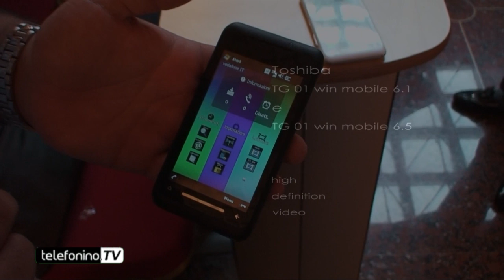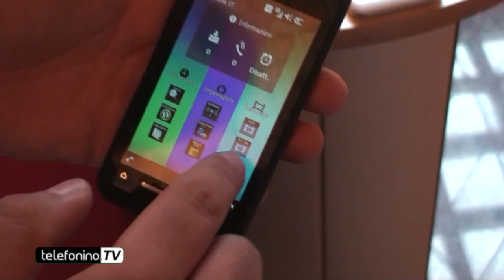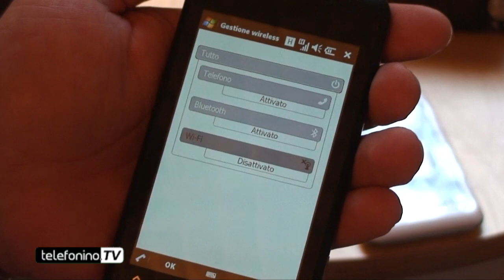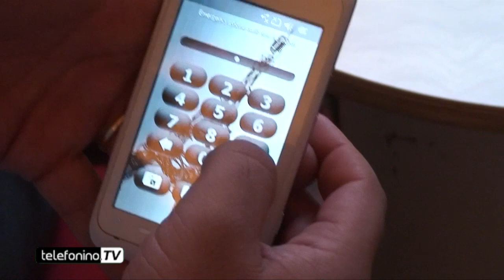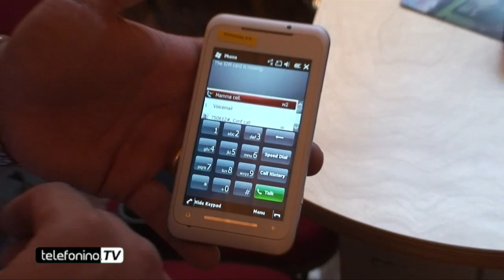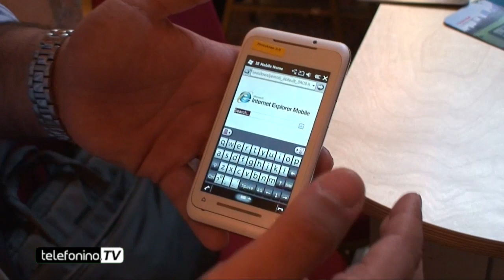Toshiba TG01 videopreview da Telefonino.net